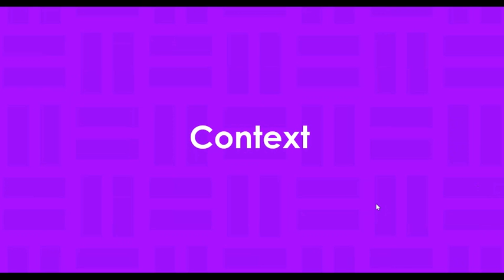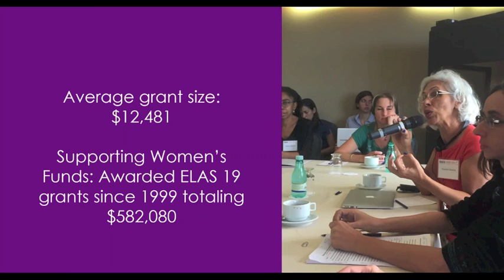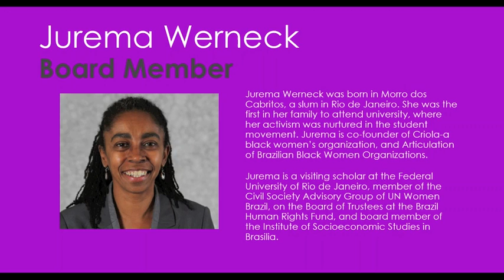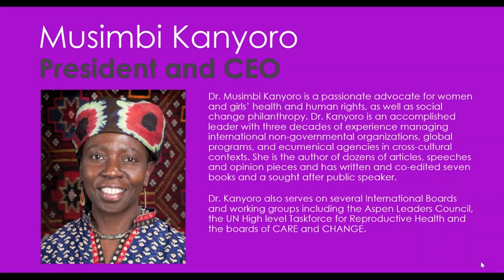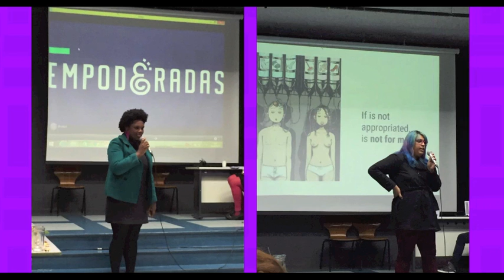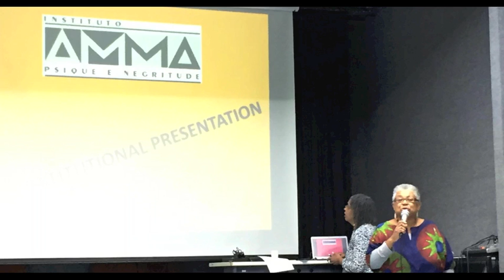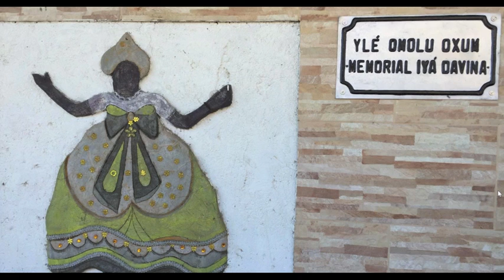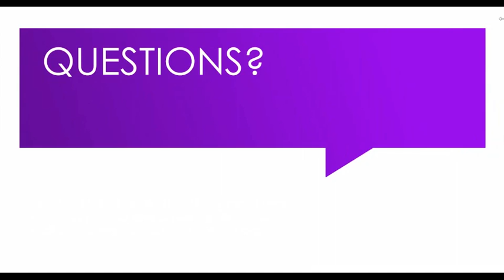Voices of Equality: Reflections from Brazil